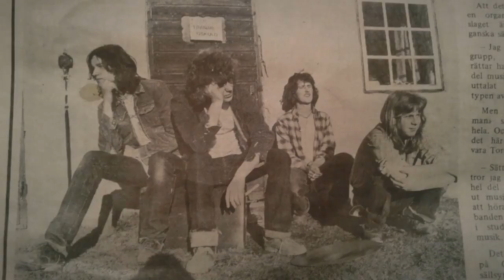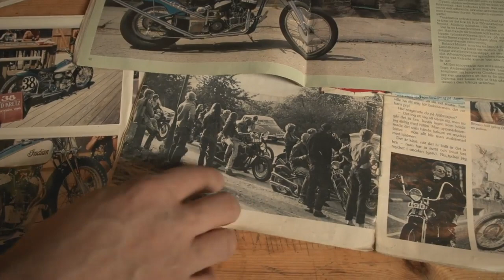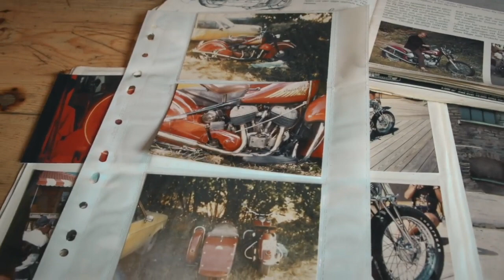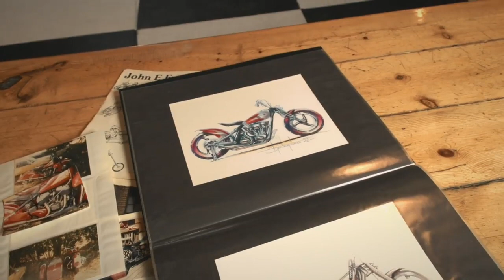Being a part of the team that designed the new*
Being a part of the team that designed the new 2022 IndianChief has been a long time coming for our Director of Industrial Design, forsaken_industries. In this series, follow along as we recount the experiences that have culminated in Ola's role in the revival of an icon.